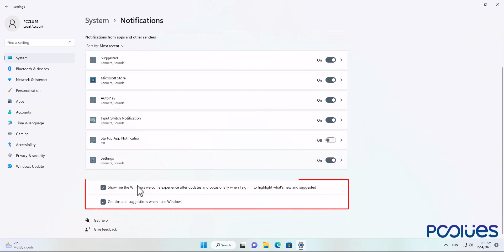Speed up Windows 11 by Disabling Tips and Notifications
1. Open Settings through the Start menu or hold the Win key with the I key.
2. Click on Notifications.
3. Here, you need to disable these two options: Offer suggestions on how I can set up my device and Get tips and suggestions when I use Windows.